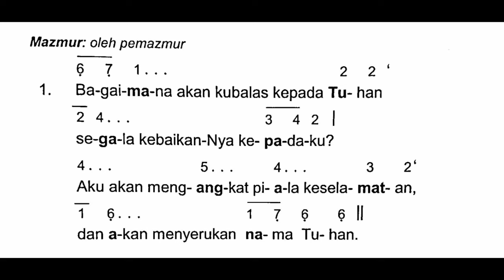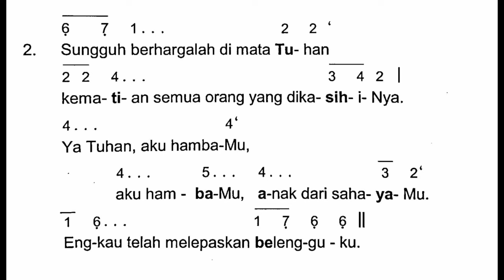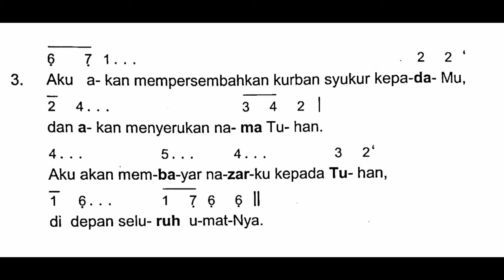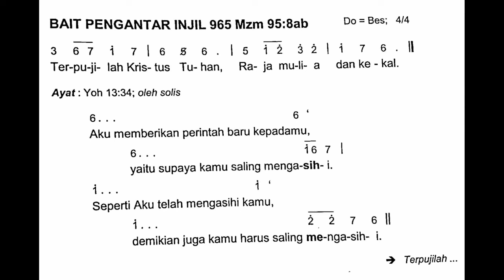[Edisi Baru] Kamis, 28 Maret 2024 - KAMIS PUTIH - MISA PERJAMUAN TERAKHIR - Mazmur Tanggapan - Thn B